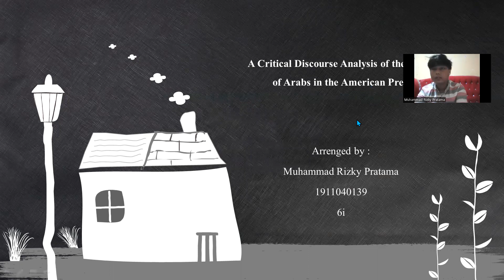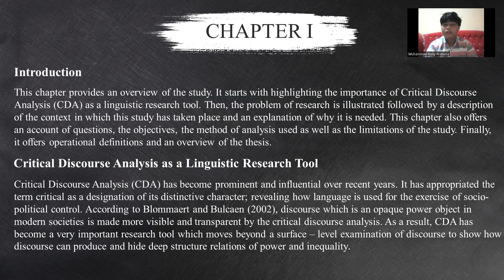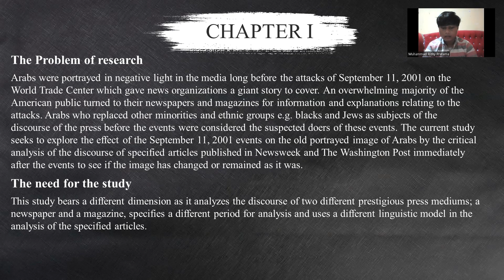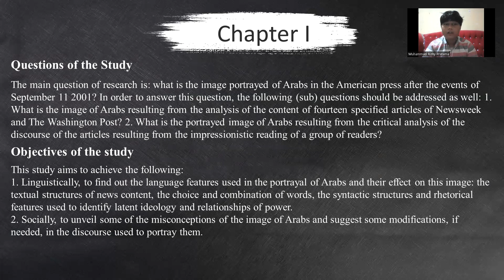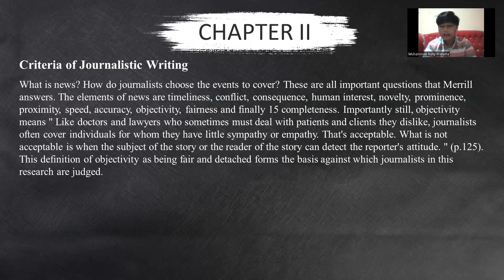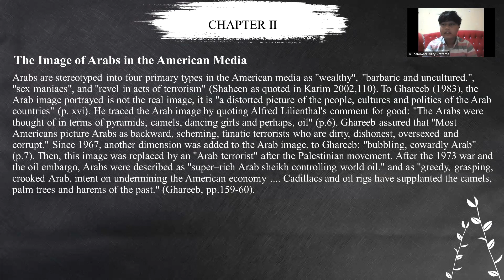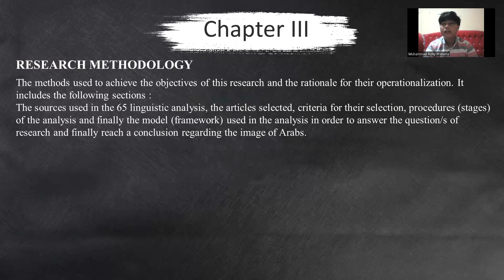FINAL TEST || SEMINAR LANGUAGE TEACHING || MUHAMMAD RIZKY PRATAMA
assalamualaikum wr.wb
hi, in this video i present my proposal
my name is : Muhammad Rizky Pratam
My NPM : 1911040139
And i from class : 6i